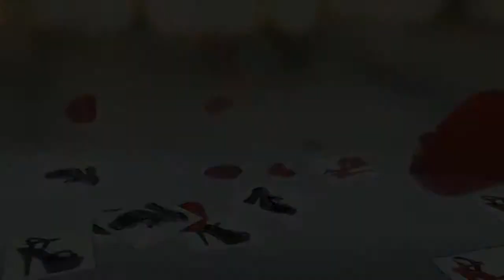Pole Dancing Shoes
This quick video will give you a look at some of the most popular pole dancing shoes available from OCPoleDance

Every sport has a different type of shoe & pole fitness is no different. Because of the entertainment aspect in pole dancing, it is necessary that the shoes not only look good, but help the wearer to also look their best.

Good pole dancing shoes have a firm grip for the floor, are weighted in areas that make them easier to maneuver, and are easy to pivot on. They also help to elongate the leg and add to the atmosphere that pole dancing provides.

OCPoleDance offers a wide range of mid-platform (5"-6") and high platform pole dancing shoes that will protect your feet and make you look great for this amazing workout.